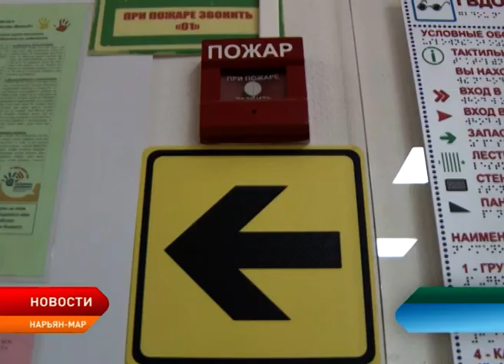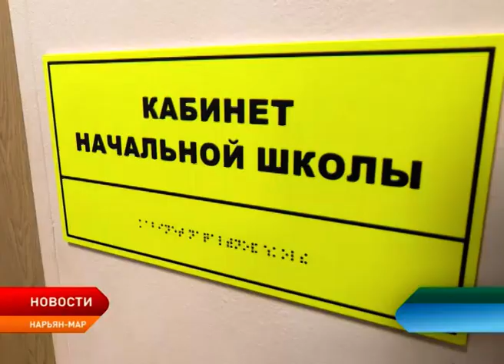На ремонт образовательных учреждений НАО выделена беспрецедентная сумма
Образовательные учреждения региона продолжают подготовку к новому учебному году. Во многих школах и детских сад сейчас вовсю идут ремонтные работы. В этом году на обновление классов и кабинетов администрация Ненецкого округа выделила беспрецедентную сумму — порядка 120 миллионов рублей. Капитальный ремонт проведут сразу в четырех образовательных организациях, в остальных — косметический. А в некоторых заведениях к приему детей уже все готово.